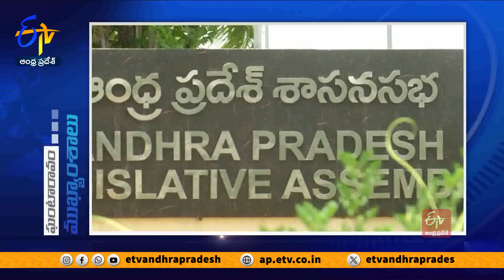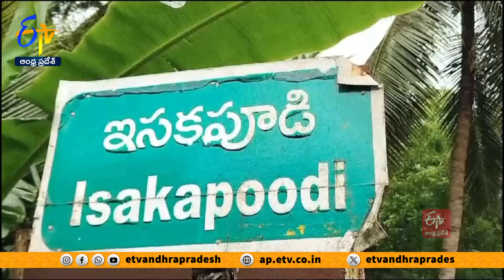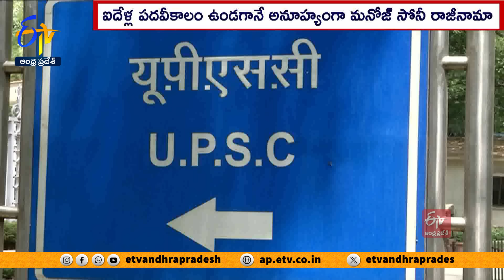Ghantaravam 7 PM | Full Bulletin | 20th July 2024| ETV Andhra Pradesh | ETV Win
20th July  2024 | 7 PM | Ghantaravam | Full Bulletin | ETV Andhra Pradesh | ఈటీవీ ఆంధ్రప్రదేశ్‍ | ETV Win | ఈటీవీ విన్‍